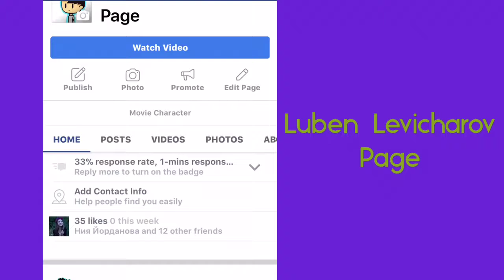Clash Royale-Night Witch From The Shop And Gold Rush Event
I HAVE THE NIGHT WITCH AND I AM VERY PROUD!
PLEASE, WRITE MY COOL DEC WITH HER!